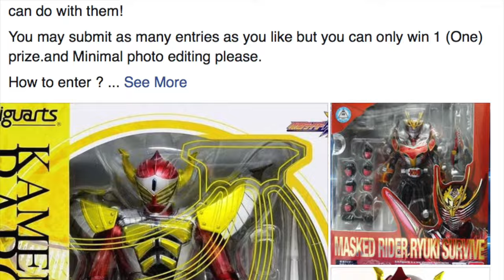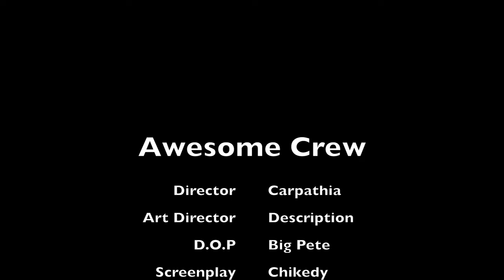Bandai S.H.Figuarts Super Collector (Awesome Toys Episode 9)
S.H.Figuarts Kamen Rider collector, Mohd Razif shares his collection with us and the results of the recent Ultra Act and S.H.Figuarts Kamen Rider contest results are announced in this video too. Winners must get in touch with Awesome Toys TV on our Facebook page before 1st June 2015.

as usual, we welcome all comments!